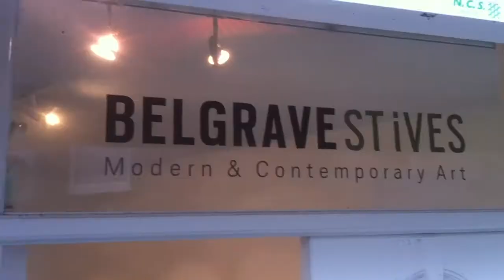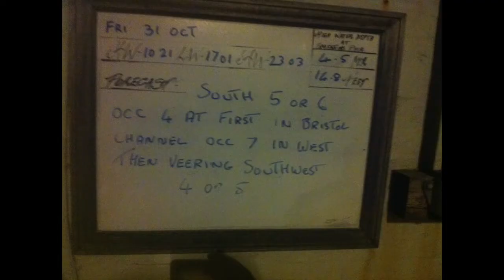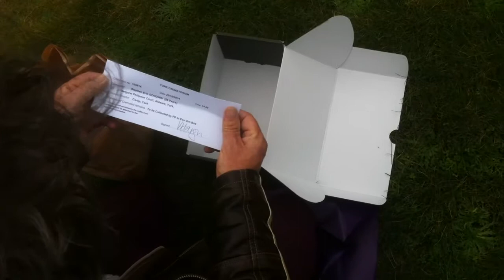A Day In St.Ives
To help me with the loss of my beloved brother Steve I travelled to St.Ives in Cornwall.
His dying wish was to have his ashes scattered at Clodgy Point near Porthmeor beach.
Not only did we spend our childhood holidays there but it's where Steve spent much time as a photographer.
I drove from York to London then on to Andover to be joined by my dear friend Tony Myers.
During that day Tony captured my emotional preparation on his i.phone (most of the time I had no idea) I like it and Steve would be proud. This day would have been his 57th birthday.
Love you and miss you bro.
Al xx
Music "So Real"  by Al Goodwin, produced by Steve Belgrave, mastered by Pete Maher